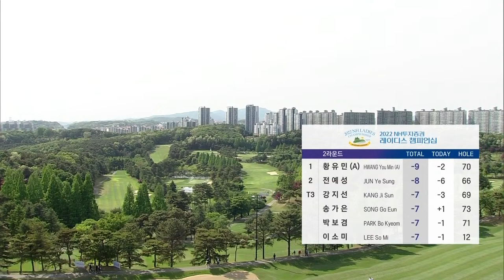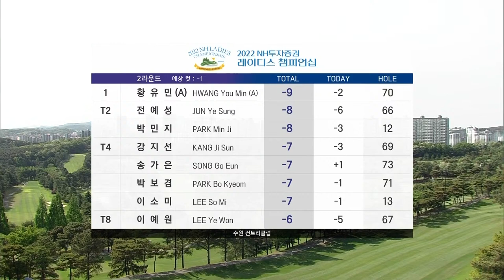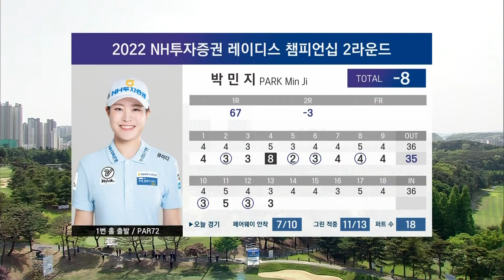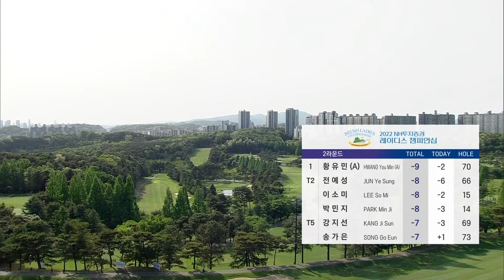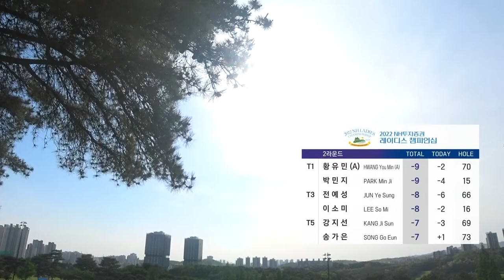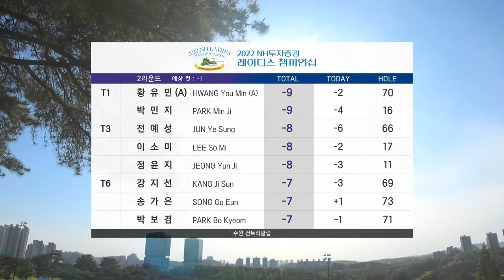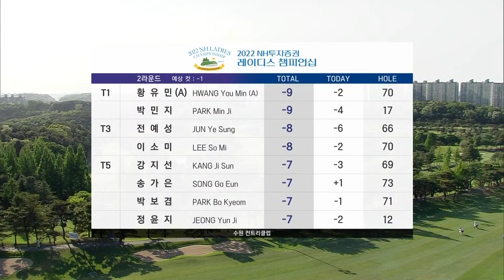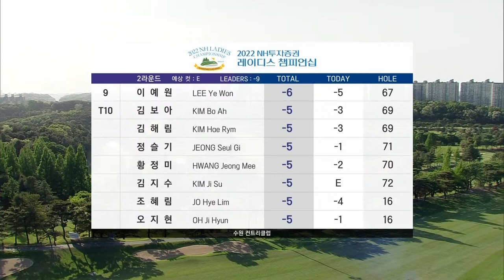[KLPGA 2022] NH Investment & Securities Ladies Championship 2022 / Round 2(ENG Commentary)